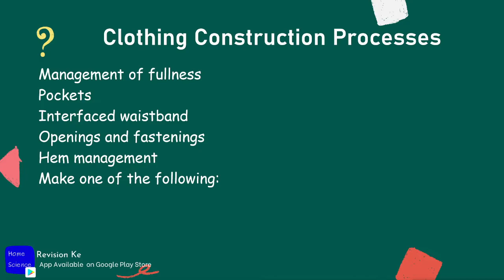Clothing Construction Processes | Intro | Form 3 Revision KCSE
This Topic is covered extensively on the Smart Revision App.
Smart Tuition is available Too. Find Link in the Apps.

Subtopics

Revision Ke
Your Ultimate Smart Revision Companion